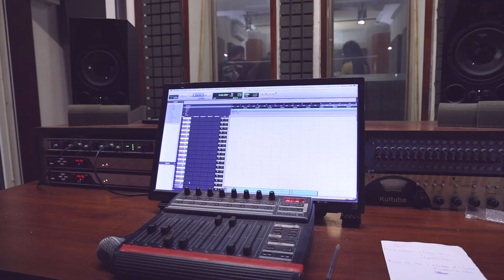Namibians Steppers - Steel Bag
Namibians Steppers es una banda de reggae instrumental de la ciudad de Posadas, provincia de Misiones, Argentina.
"Steel Bag" es el primer tema de una sesión capturada en los estudios NDN en Buenos Aires.
Asistente grabación: Skay Parnes
Ingeniero grabación y mezcla final: Sebastián "HeMan" Klappenbach
Cámara: Marcos Alvarez & Matías Calvo
Edición: Matías Calvo
Una realización de Filmatto Producciones